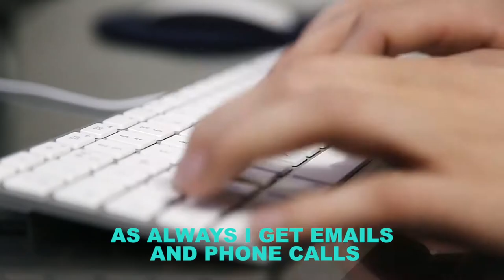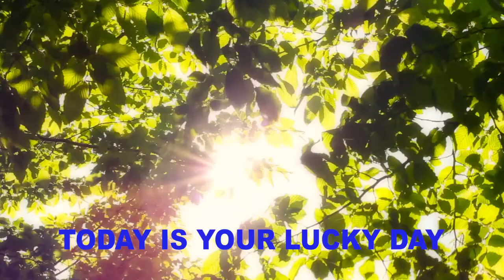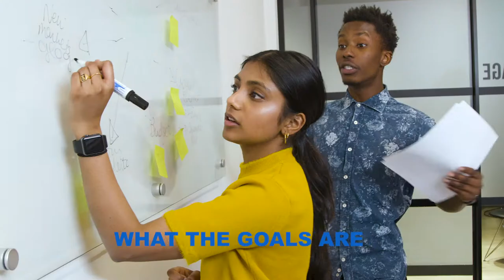Team Ignite TV - Ignite the Leader - Ignite Coach Ron Mitchell JD, MBA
Ignite Coach Ron Mitchell JD, MBA

No Matter What You've Got To Live Your Dreams - Original Score (Album)
Out Now🔥